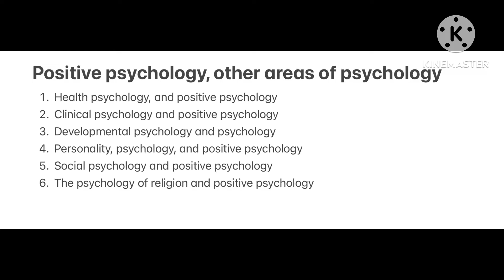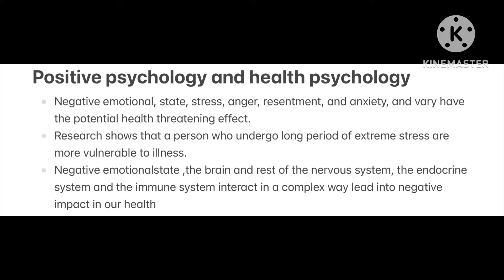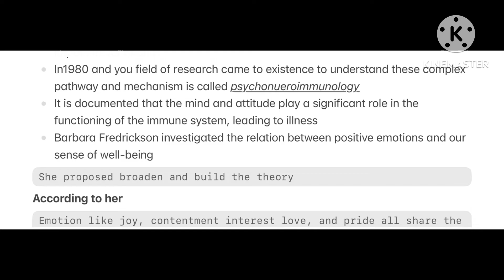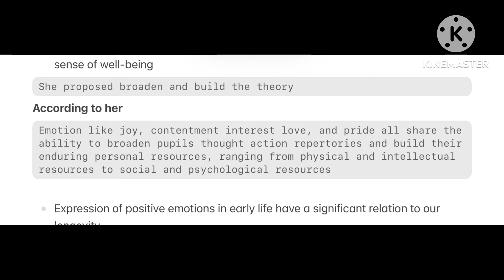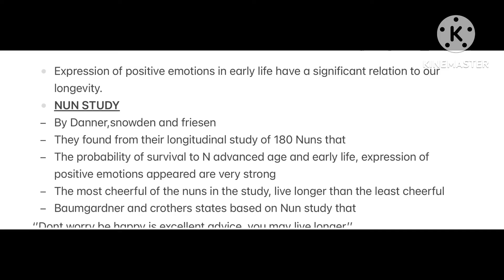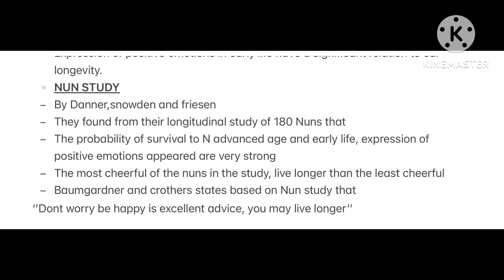IGNOU MPCE 046 POSITIVE PSYCHOLOGY AND OTHER AREAS OF PSYCHOLOGY IN MALAYALAM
Mpce 046#ignou relation between health psychology and positive psychology malayalam simple easy notes#